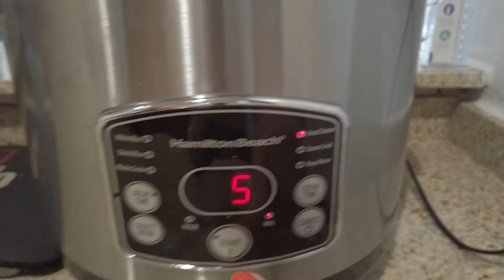💚 SANGAT KECEWA /MORPHE FOUNDATION 💚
Hi Teman! Saya Mommy Novie dan selamat datang di Channel saya.
Juga jangan lupa clik BELL 🔔 button.
Terima kasih dan Tuhan Memberkati Kita Semua 💖

Filming using : Canon a5100,Iphone 7s,Iphone X dan Dji Osmo Pocket